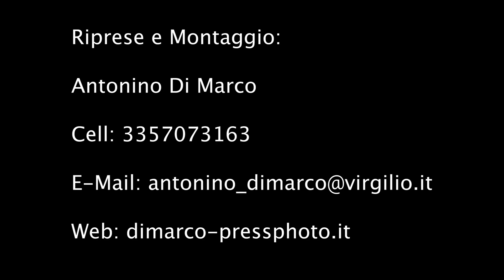Fridays For Future a Torino: prima manifestazione dopo oltre un anno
I Fridays For Future tornano a popolare le strade di Torino in protesta. Nella mattinata di oggi si è svolto il primo corteo dopo oltre un anno e mezzo di stop a causa della pandemia da Covid: migliaia di ragazzi presenti per far sentire la propria voce contro i cambiamenti climatici.